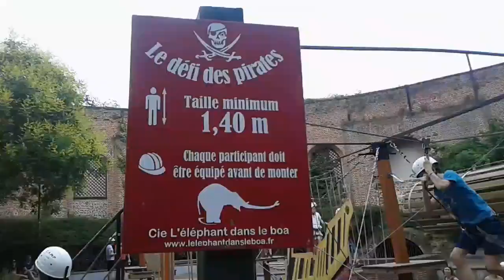Festival Des Binbins - Fêtes de Gayant 2018 Douai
Cette année encore, le traditionnel festival des arts de la rue pour les enfants douaisiens était présent sur les places saint amé et du marché aux poissons mais également au jardin de la Fonderie et sur une zone piétonne sur laquelle les lettres géante "BINBIN" ont été déposées. Succès garanti !